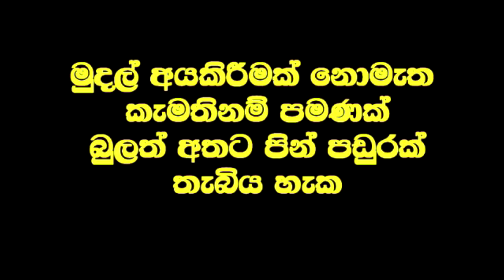අවුරුදු 21ක් බිහිරි කනට තප්පර 8 න් ඇසීම ලබා දෙයි